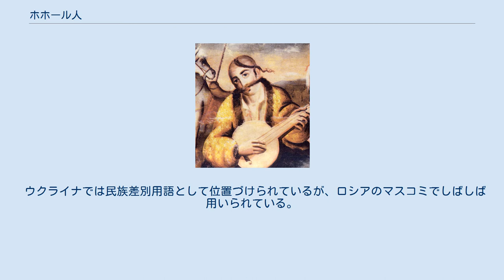ホホール人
「ホホール人」の語源はウクライナ・コサックの独特な髪型オセレーデツィに由来する。
 ホホール人（ホホールじん、ロシア語: Хохо́л)は、近世以来、ロシア人の間で用いられるウクライナ人の外名である。ウクライナ人の蔑称、または皮肉っぽい呼称。 この名は、ロシア語で「ホホール」（立髪）と呼ばれたウクライナ・コサックの独特な髪型オセレーデツィに由来する。
 19世紀のロシア帝国ではウクライナ人と並んでクバーニ・コサックを指す言葉でもあった。
20世紀には、ソ連構成諸国においても使用されるようになった。
 現在、ウクライナの国籍を持つウクライナ人のほかに、ロシア在住のウクライナ人やウクライナ人の祖先を持つ人々（ロシア極東、ヴォロネジ州、クラスノダール地方）に対して用いられることもある。
 ウクライナでは民族差別用語として位置づけられているが、ロシアのマスコミでしばしば用いられている。
 ^ Андрей Моченов, Сергей Никулин. "Хохлы", "пиндосы", "чухонцы" и прочие "бусурмане" в Рунете и российской прессе. 28 июня 2006. MCK